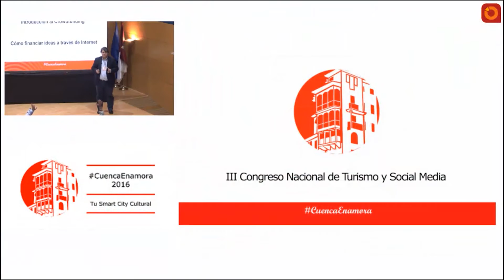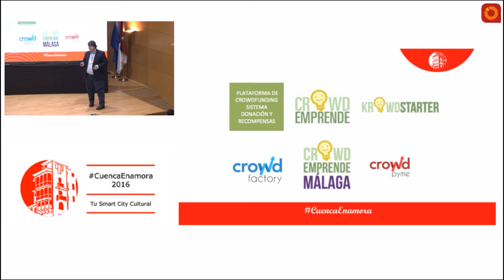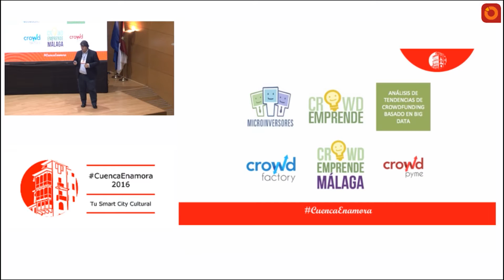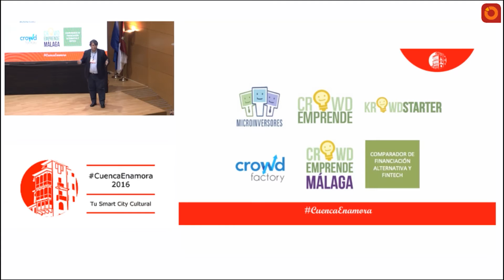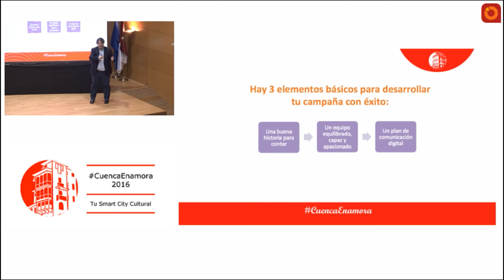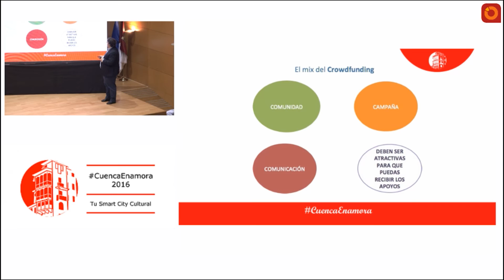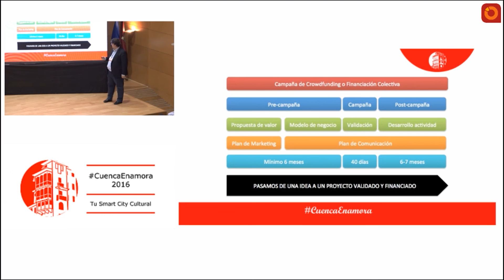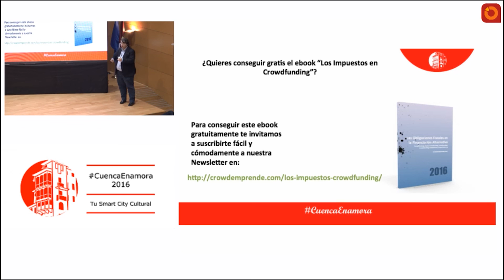Introducción al Crowdfunding en CuencaEnamora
Charla impartida por Jesús Guerrero Director de CrowdEmprende.com en el marco del Congreso Nacional de Turismo y Social Media